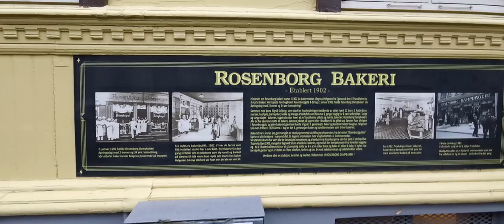Trondheim Norway (2)